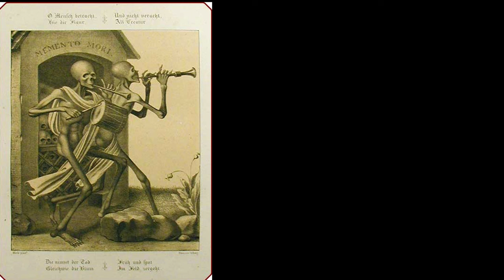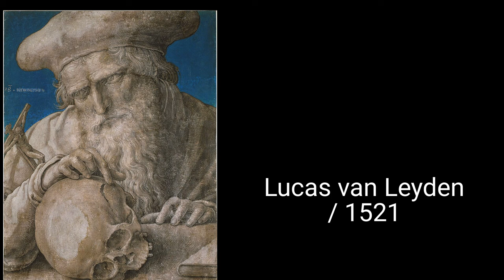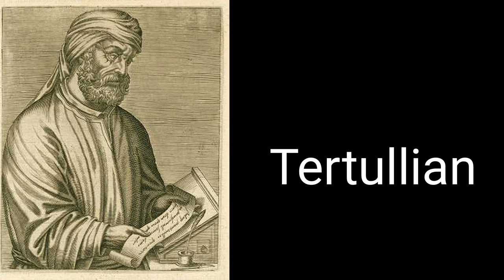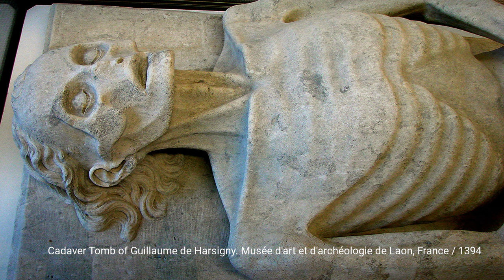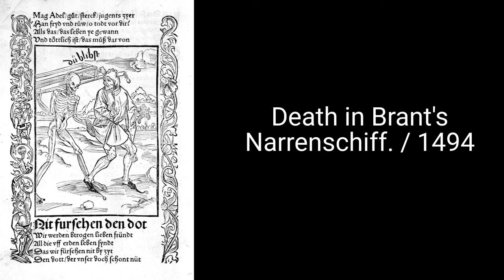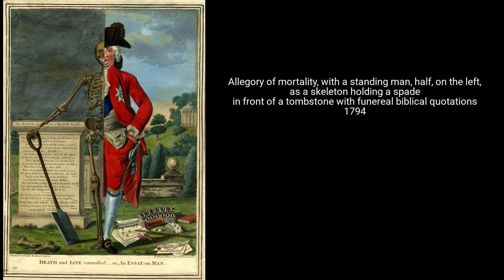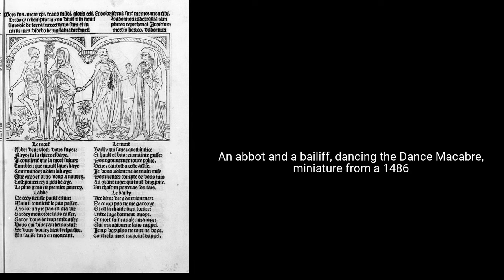Embracing Mortality: Unveiling Memento Mori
Memento mori is an artistic or symbolic trope acting as a reminder of the inevitability of death. The concept has its roots in the philosophers of classical antiquity and Christianity, and appeared in funerary art and architecture from the medieval period onwards.